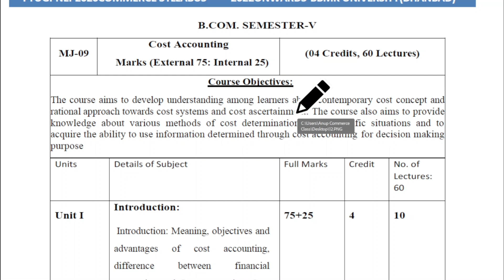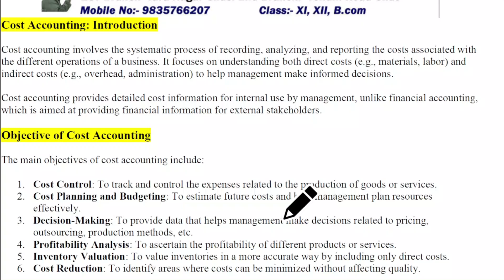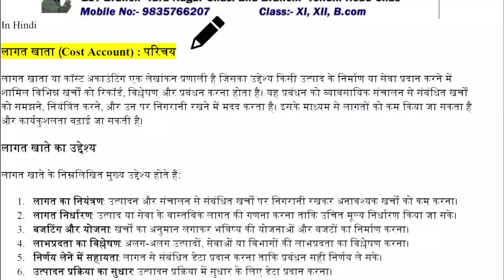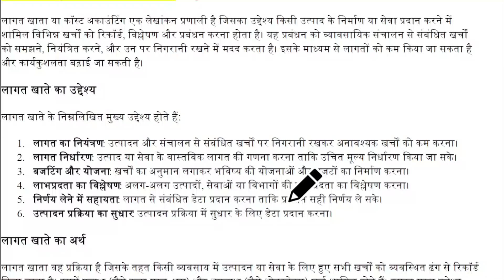Cost account| Unit 1| What is Cost Account| Meaning of Cost account| Objective of Cost account